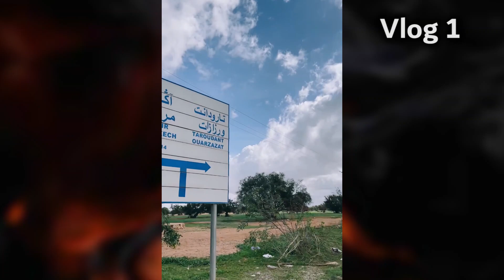عيات مادور فلخر دار ليها داكشي خفاً زرباً 😂😳